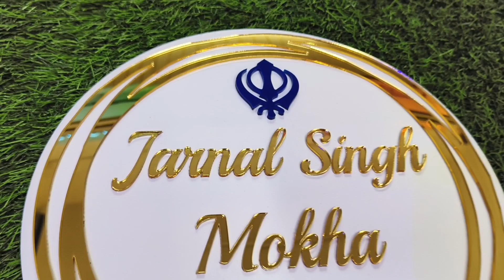Antique, laminated, led, wooden, metal, glass, resin, geode, acrylic nameplate नेमप्लेट 9322594398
Whether you are a new homeowner or moving to a rented place, the right name plate selection can positively impact your life.

The right name plate material depends on the direction of your main door. For instance, if your door is in the west or north direction, a metal name plate is a good choice. But if your door is in the east or south direction, a wooden name plate is recommended as per Vastu.

A name plate gives an identity

For fixing nameplate you can choose the screw fixing method, hidden pin fixing method or the classic glue method.

Luxury interior,
Décor lovers,

Calligraphy,
Acrylic nameplate,
Name board,
Home identity,
Door nameplates,
House sign,
Name sign,
Signage,
Wooden nameplate,
Resin & geode nameplate,
Led nameplate,
Nameplate in Hyderabad & Karnataka,
Nameplate in goa & kerala ,
Nameplate in Mumbai,
Nameplate for surname,
Nameplate,
Best Nameplate near me,
Nameplate in Mira road,
Nameplate in kanakia,
Nameplate in thakur village,
Nameplate in uttan,
Laminated nameplate,
Shooting accessories,

googel my business :  g.page/VEENUS-INNOVATIONS?gm